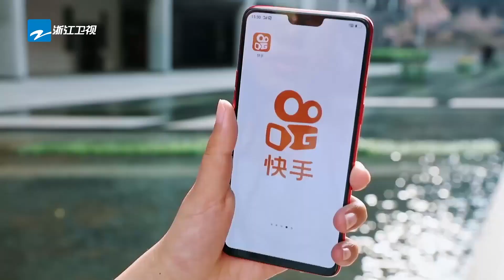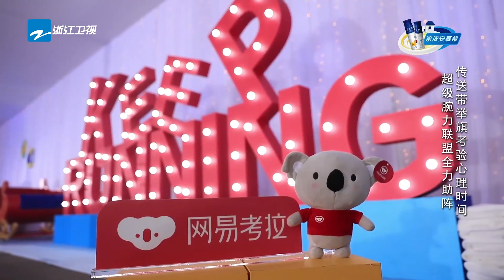【花絮】谁是《爱情公寓》英文扛把子 孙艺洲李佳航谁更amazing 《奔跑吧2》 EP.9 20180608 Keep Running S2 [ 浙江卫视官方HD ]